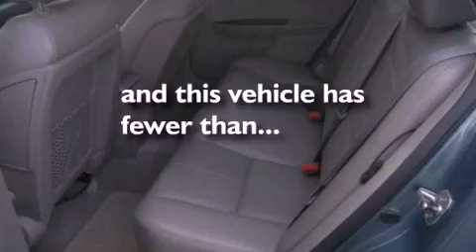2009 SATURN AURA Yuma AZ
We are proud to present this 2009 SATURN AURA .

 We have been honored to serve the Yuma AZ area , we promise that your experience at our dealership will exceed your expectations !

 Year : 2009
 Make : SATURN
 Model : AURA
 Engine : 2.4L I4
 Trans . : AUTO 6SPD
 Exterior : GREEN
 Miles : 40,513

 Stock : 76247